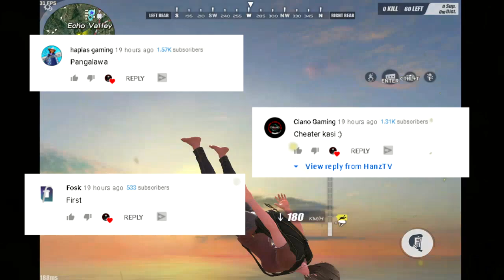UBOS SA BOMBA! SOLO SQUAD + BONUS CLIPS [ROS CLIP GAMEPLAY]